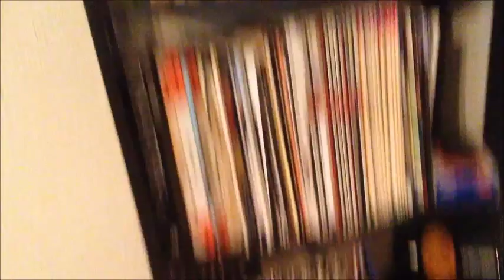Atomkrieg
The ball is round, a game lasts 90 minutes, everything else is pure theory.